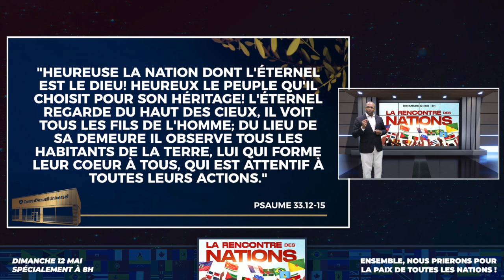La Rencontre des Nations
Participez ce dimanche 12 mai à la Rencontre des Nations et saisissez cette opportunité spéciale de prier en faveur de votre nation, mais aussi de votre famille.

«Heureuse la nation dont l’Éternel est le Dieu! Heureux le peuple qu’il choisit pour son héritage!» Psaumes 33:12

Rejoignez alors au Temple des Miracles au 6, Morne Vergain en face de la Bred des Abymes ou dans le Centre d’Accueil Dom le plus proche de chez vous.